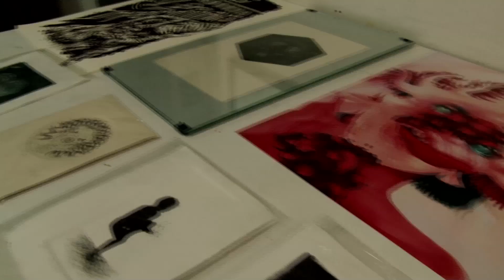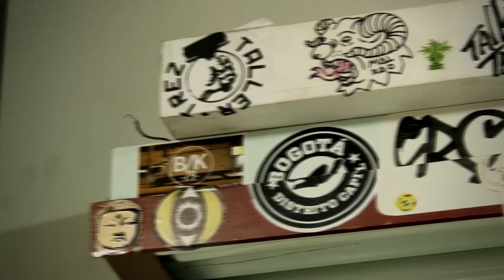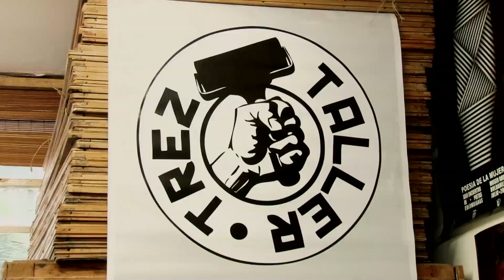Estudiaron arte para ser artistas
En Taller Trez están convencidos de que sí se puede vivir de la pintura, del grabado, de la litografía y de las artes.